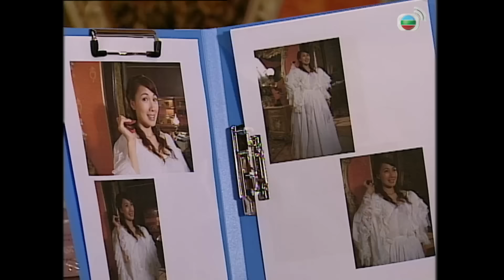TVB ស្នេហាស្រីម៉ាប់ 15/21 | រឿងភាគហុងកុង និយាយខ្មែរ | TVBCambodiaRomanceComedy | To Grow With Love